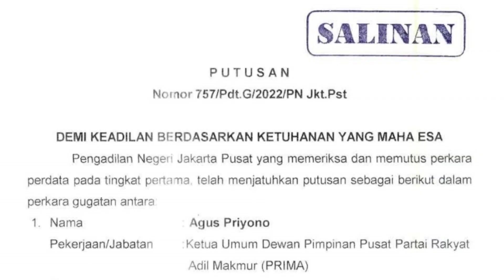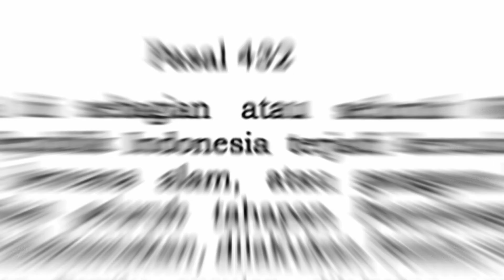PN Jakpus menghukum KPU Tunda Pemilu. Kalau tidak Dilaksanakan, Terancam Digugat PMH ke PTUN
Kamis, 2 Maret 2023, Pengadilan Negeri Jakarta Pusat mengeluarkan Putusan No. 757/Pdt.G/2022/PN Jkt.Pst dengan amar putusan Menghukum KPU untuk tidak melaksanakan sisa tahapan Pemilihan Umum 2024 sejak putusan ini diucapkan dan melaksanakan tahapan pemilihan umum dari awal selama lebih kurang 2 (dua) tahun 4 (empat) bulan 7 (tujuh) hari. Lalu bagaimana jika KPU tidak melaksanakan? Hati-Hati digugat PMH (Onrechtmatige Overheidsdaad) ke PTUN bisa berujung pada Pencopotan Komisioner KPUi.

Apa penjelasan dan solusinya? Simak sampai akhir..